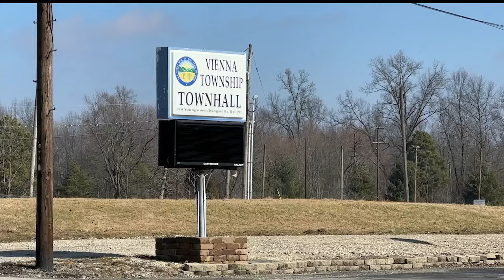State declares fiscal emergency for local township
State declares fiscal emergency for Vienna Township, Ohio